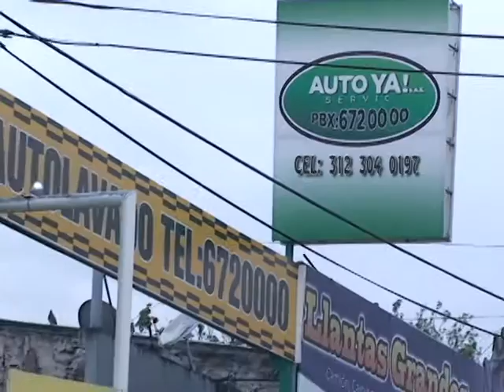Demo: presentación deportiva por Mike Junior (2012 )